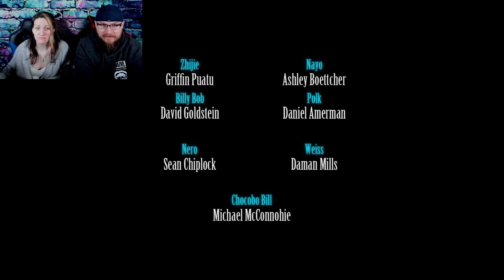Shinra Brings Out Their Pet / Goodbye Sonon / Final Fantasy VII INTERmission / Ep 4 / Finale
Locked inside of a combat simulator we have no choice but to fend off the enemies placed against us and are forced to deal with maximum pain. After which, we get introduced to one of the brothers from well below shinra levels. Nero makes his appearance and the fight is formidable and Sonon is forced to sacrifice himself to keep Yufi going... in many ways...